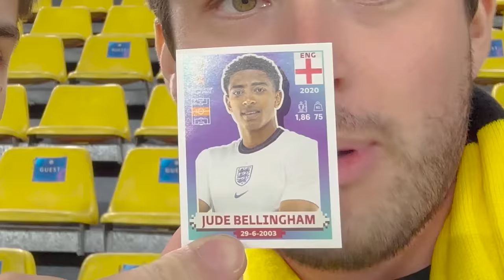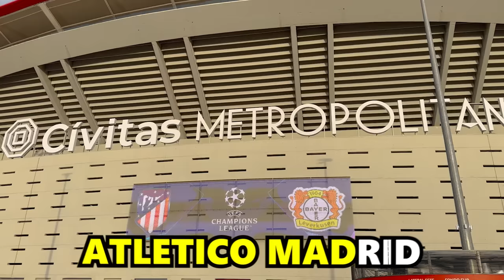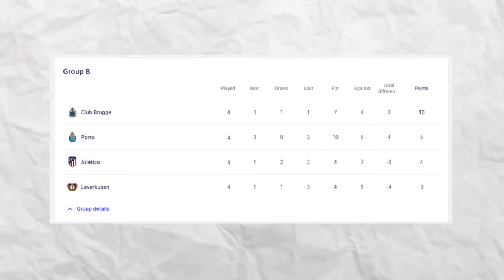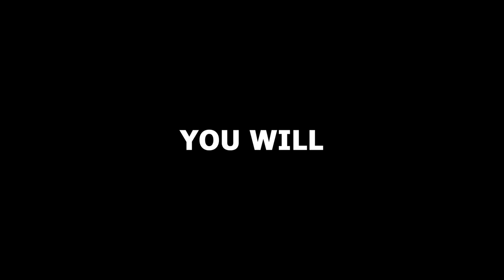I Went to 2 Champions League Matches in 24 Hours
►In this video I attempt to attend 2 UEFA Champions League matches in 24 hours with @Pazjor Subscribe for more FIFA 23 Volta, FIFA 23 Career Mode and FIFA 23 Ultimate Team content!